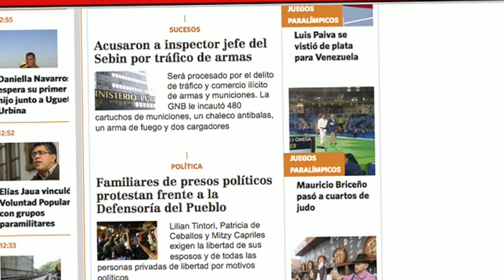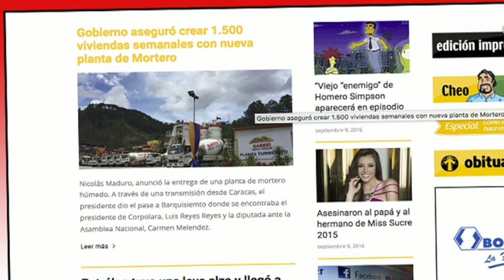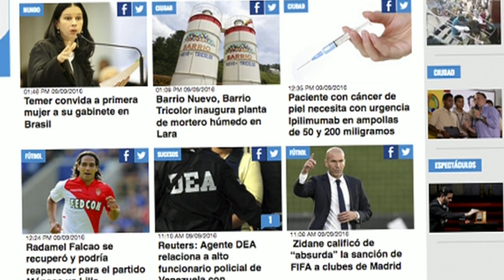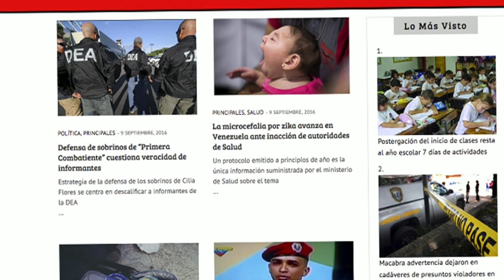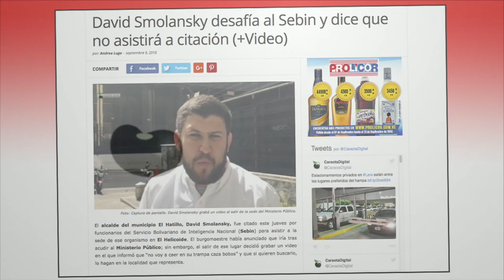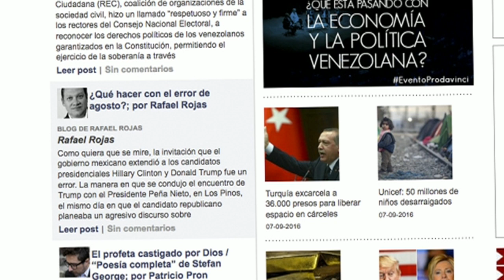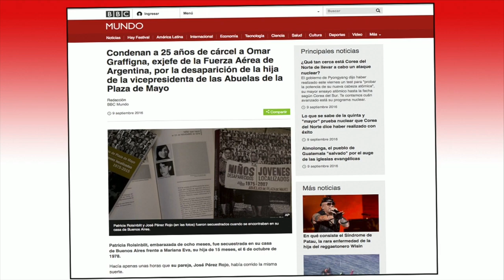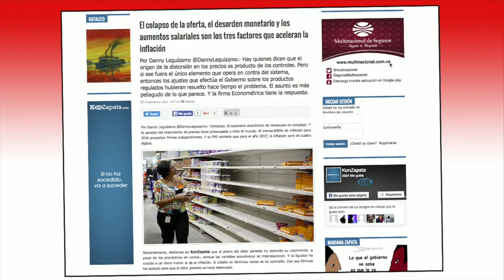Noticias El Venezolano TV Venezuela emisión del 09--09-16